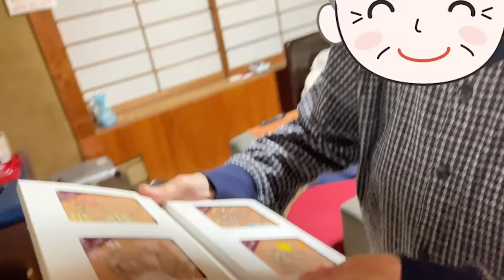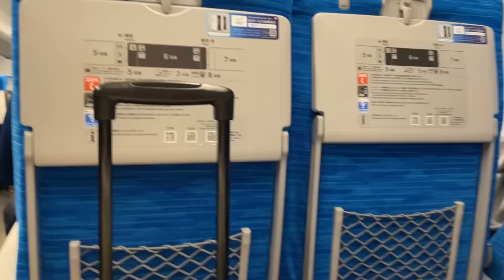Dad & Daughter Stay at Home | Miss Your Mom? Or Freedom!?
Mom goes away for 3 days for work! Will Sutan and Dad miss her? Or do they feel free? Let's see... haha😂 📣 Next Kimonoko Club Cooking Class is Hot Pot & Sushi Roll!! Holiday Inspired Platters for entertaining;)
Date: November 27th, 1PM -2PM (Japan Time)
Teacher: MOE Kimono Mom

How to Participate:
You must be a member of the Kimonoko Club (YouTube membership) at the Matcha or Obi level. The event will be held via live-stream on YouTube.
(If you can't join the live stream, you can still watch the video at any time if you are a member of Kimonoko Club's Matcha level or above.)

It's a Cooking Club (YouTube membership) to support the Kimono Mom channel to keep making interesting & fun videos. We will be hosting cooking classes and a variety of cultural online events, behind the scene of making video!!

Authentic Japanese kitchen tools made by Japanese craftsmen